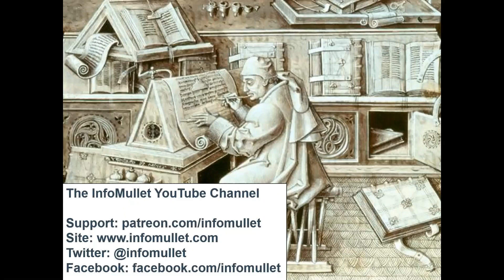Open Q&A on Insurgencies and Refugees.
This clip was originally part of a presentation at the Maine Maritime Academy. Professor Dana Polojärvi asked me to talk to his International Affairs class for a high-level introduction on the intersection between insurgencies, refugee flows, and the international political concerns that arise from them. Topics included:

What is an insurgency and how does it differ from clandestine terrorism? The ISIS case study.

How do insurgencies create refugee waves and what impact do they have internationally? Europe of case study of 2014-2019.

What happens during refugee waves – the Europe case study?

Where are we at with ISIS, refugees, and Europe now?

And audience questions.

SOURCES:
Video Clips on Foreign Affairs

Journal Articles:
“Application of Emerging-State Actor Theory: Analysis of Intervention and Containment Policies”
“Theory of an Emerging-State Actor: The Islamic State of Iraq and Syria (ISIS) Case.”